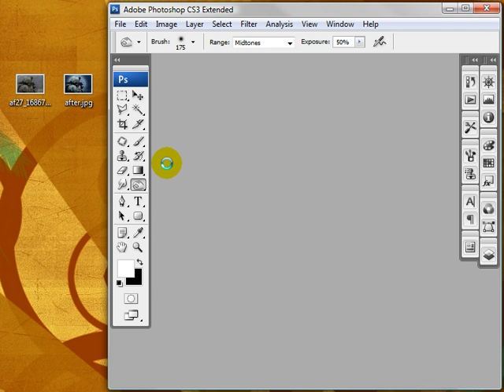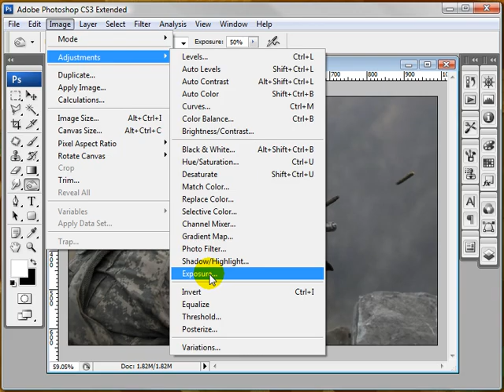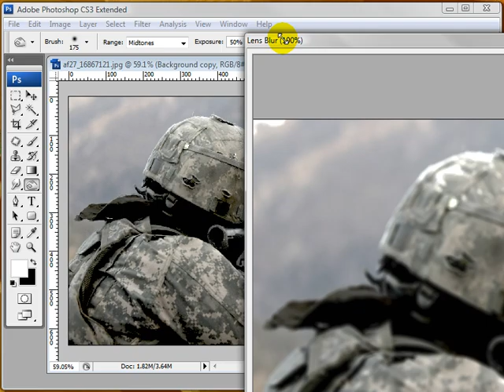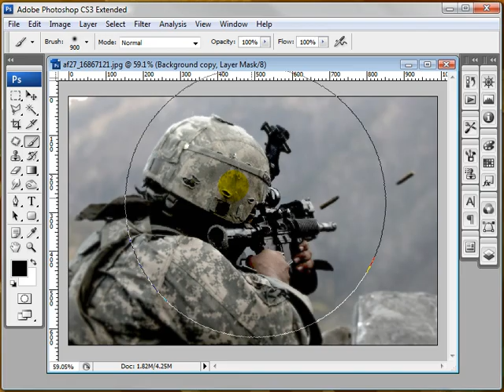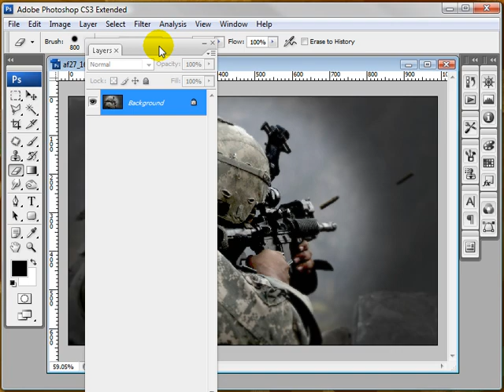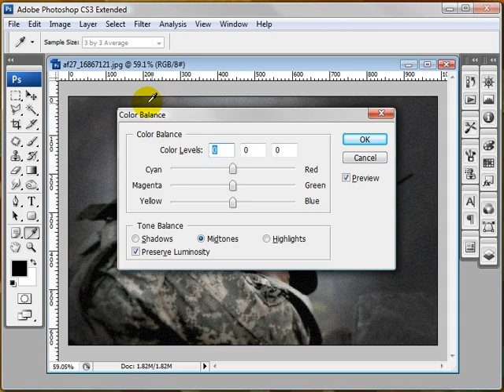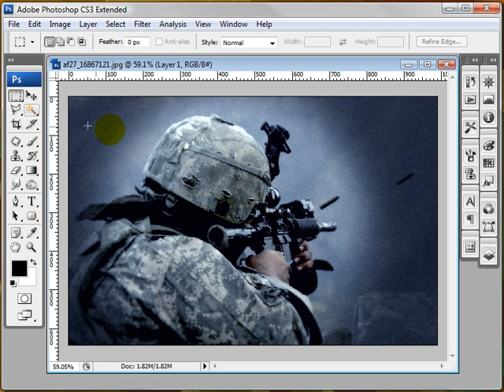Photoshop Movie Effect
Heres a cool tutorial. This is how to give a cool effect to a photo. Makes it look like something you would only see in a movie.